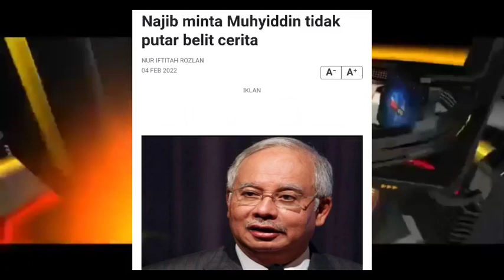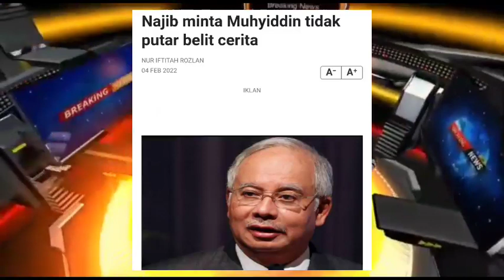Tergempar !! 4 Feb awal pagi lagi, Najib sudah serang Muhyiddin!! Bersedialah??